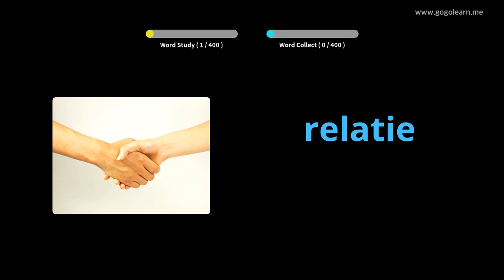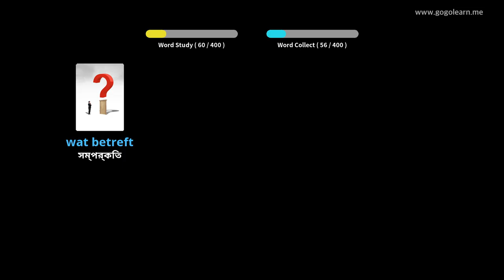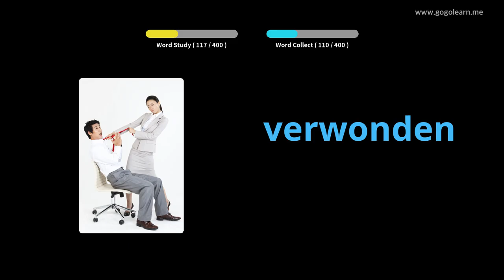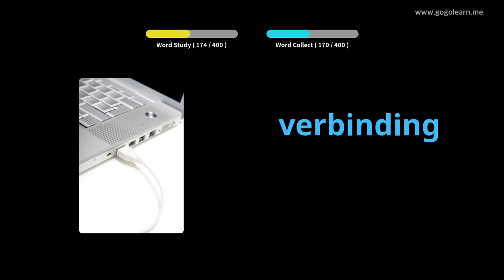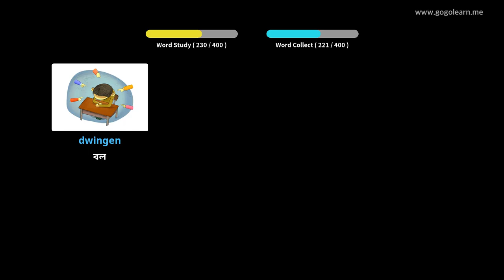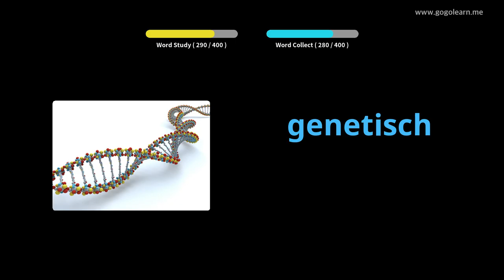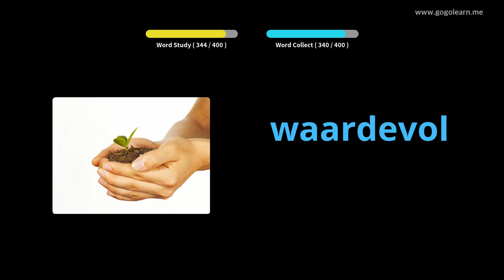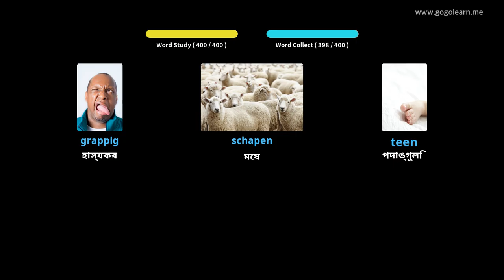ডাচ শব্দভাণ্ডার মাধ্যমিক বিদ্যালয় 3 | Golearn